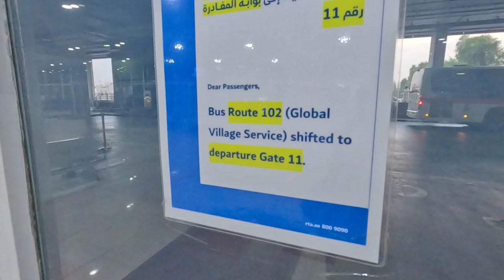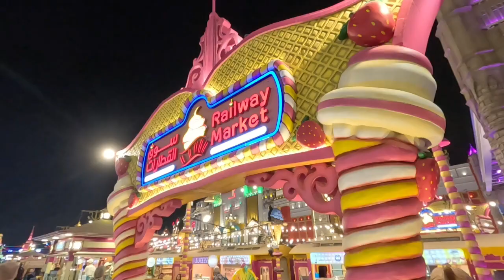Dubai's Food Street!! Global Village !! Never Miss this place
Global Village one of the best places to visit in Dubai , its a winter experience which is available for 6 months, this is the one stop for all foodies and shopaholics .

Each country has its own counter along with related shops and food trucks.

One can visit all the counter to experience each country.

I hope you like this video and do support like always.

Check out of my Old videos